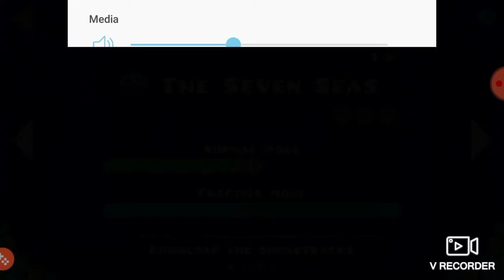meltdown (4:20 long lol)